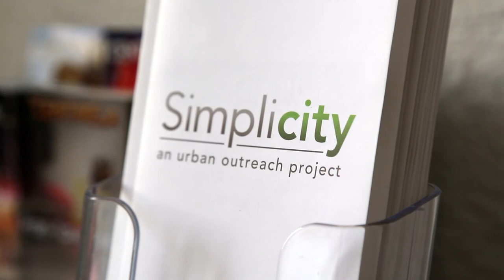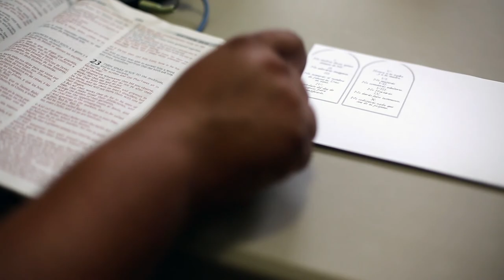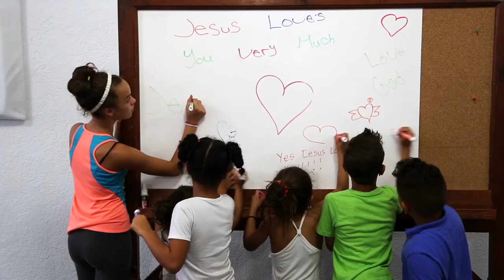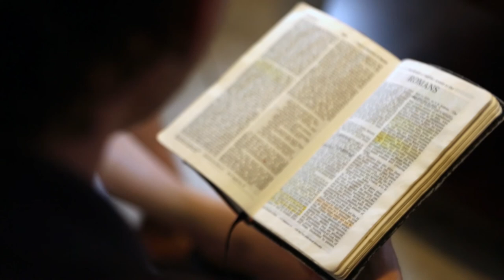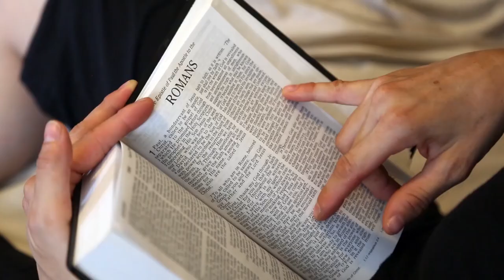[Romana] Stiri Misionare #20 - Misiune prin simplitate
Pentru 16 Mai 2015